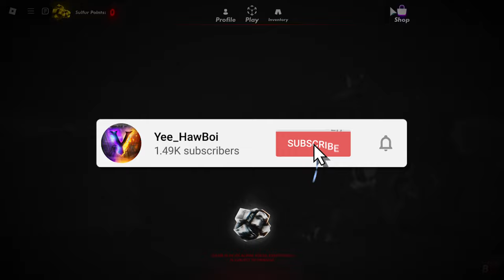NEW BEST GAME in ROBLOX | Tactical Bedwars